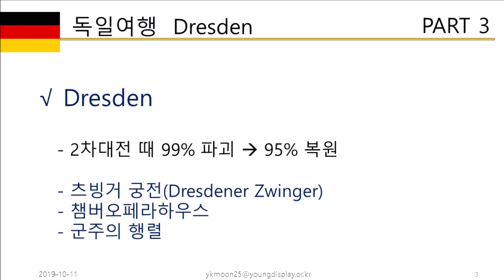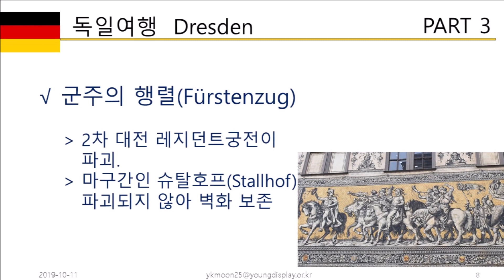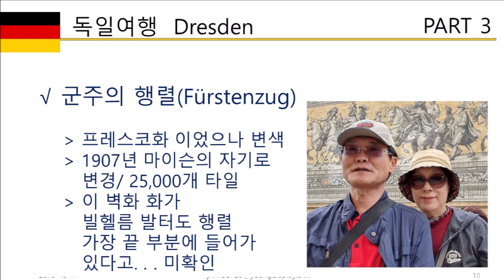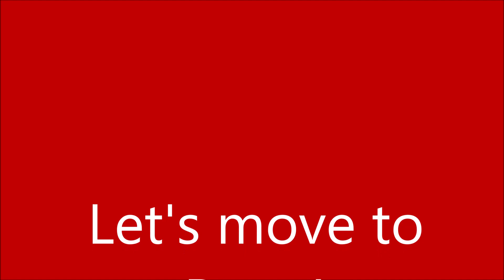독일여행 Part 3, Zwinger(츠빙거)궁전,군주의 행렬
독일여행 PART 3입니다.
Dresden 의 Zwinger 궁전,
군주의 행렬 투어 입니다.